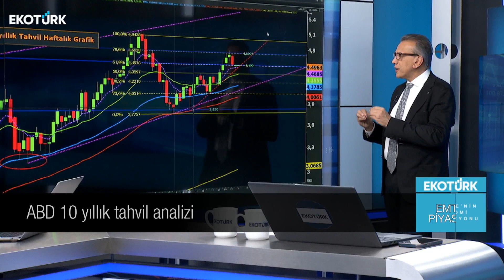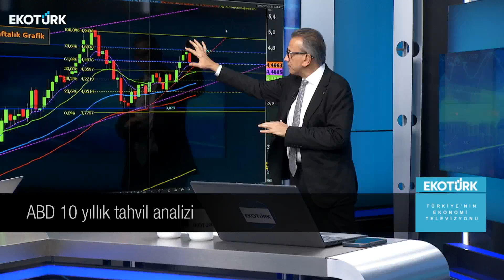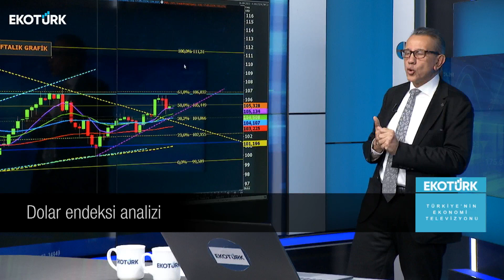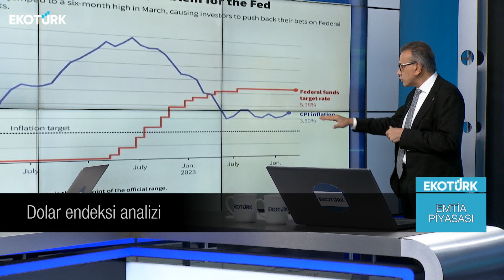Emtia piyasalarındaki son fiyatlamalar | Cenk Akyoldaş | Büşra Bingöl | Emtia Piyasası | 13.05.2024